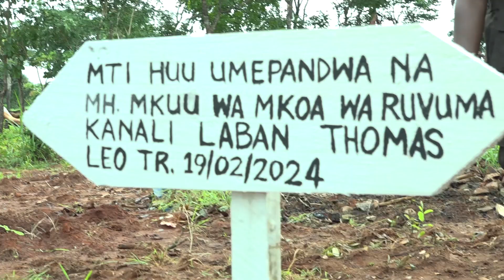UPANDAJI MITI YA MATUNDA WASHIKA KASI RUVUMA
Mkuu wa Mkoa wa Ruvuma Kanali Laban Thomas anaendelea na kampeni yake ya kupanda miti ya matunda katika shule za msingi na sekondari